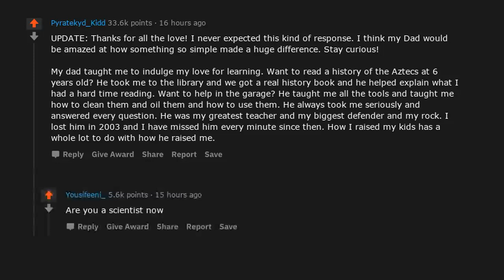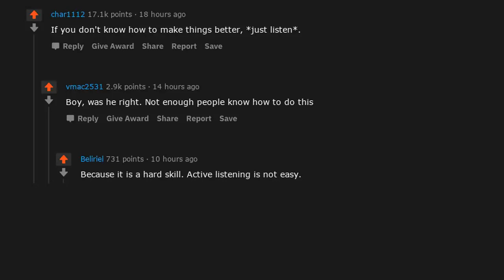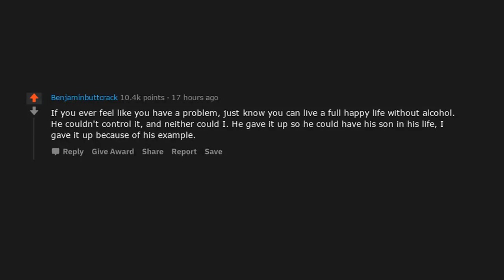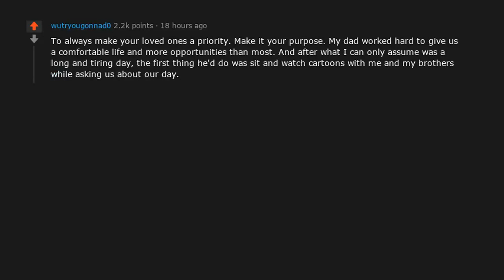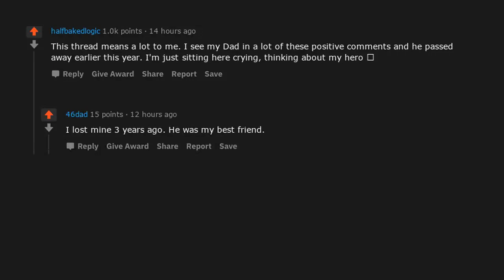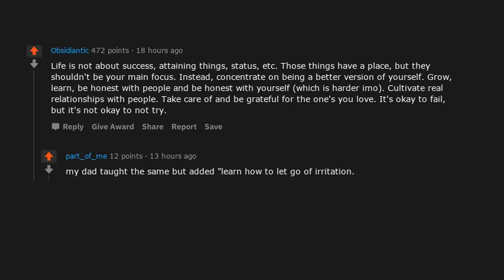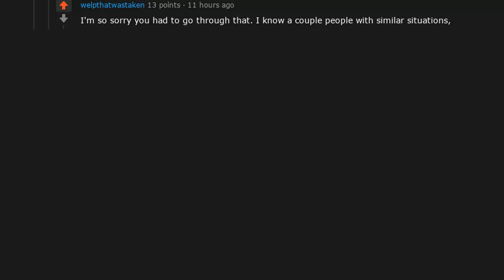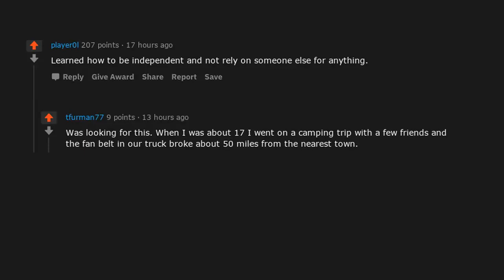What's the most important thing you learned from your father? (r/AskReddit Top Posts | Reddit Bites)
► Today’s Reddit Bite: What's the most important thing you learned from your father? (r/AskReddit Top Posts | Reddit Bites)

- Reddit Bites